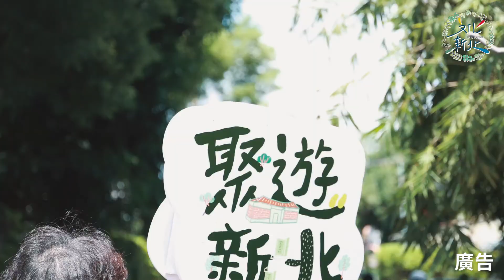板橋浮洲劉氏古厝與茉莉花巷的故事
日本時期，浮洲地區種植茉莉花轉製包種茶外銷南洋，位處今大觀路一段38巷156弄一帶的劉家，因種植此高單價花卉而致富，成為板橋大戶人家。2015年指定為市定古蹟的浮洲劉氏古厝，於2020全國古蹟日期間舉辦推廣活動，包含藝術工作坊、文史導覽及音樂演出，邀請大小朋友一起來認識昔日浮洲家家戶戶茉莉飄香的有趣歷史。